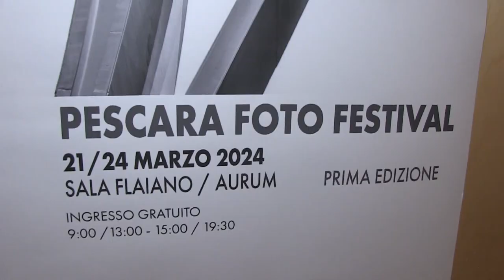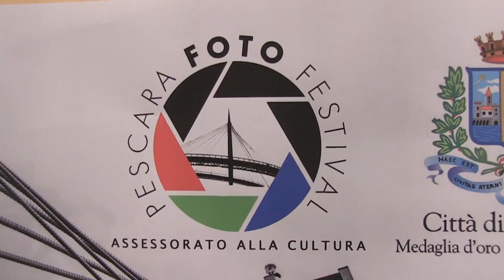A Pescara arriva Foto Festival 2024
L’assessorato alla Cultura del Comune di Pescara ha presentato “Foto Festival 2024”, l’evento che si terrà dal 21 al 24 marzo all’Aurum